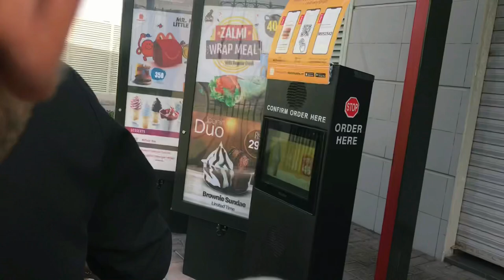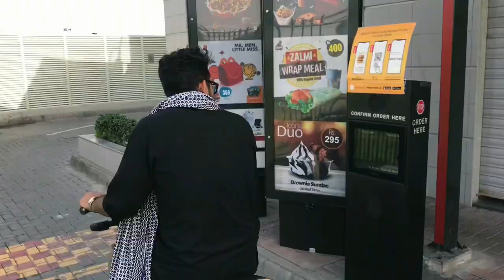A DAY WITH OMAR MUKHTAR 🎸